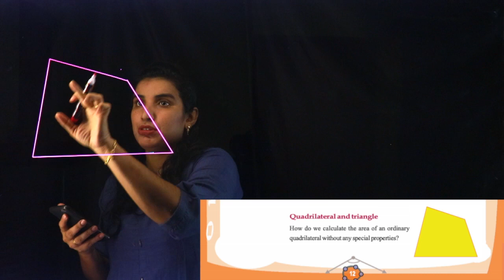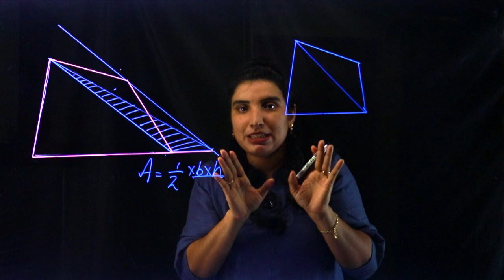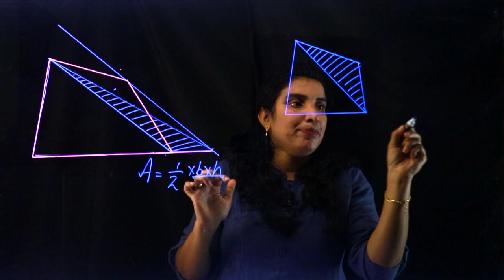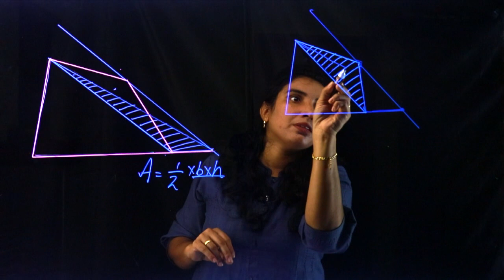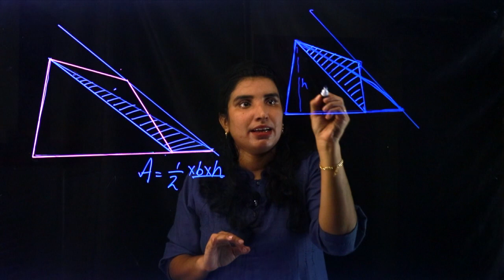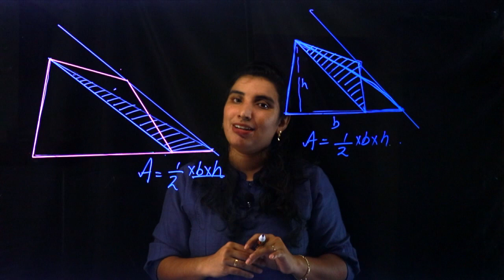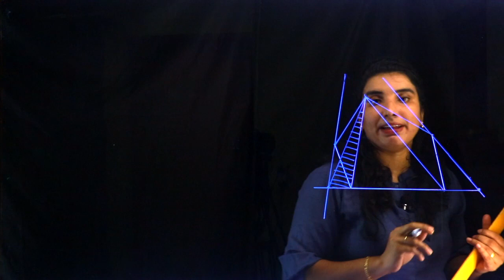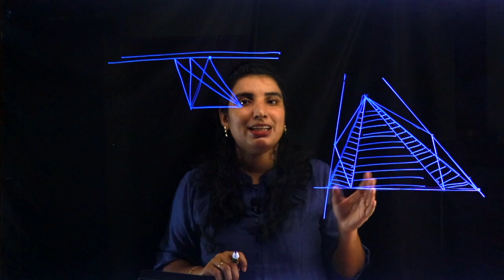CLASS 9 ~ MATHS CHAPTER 1 - AREA | Part 8 -| KERALA Kite Victers | SCERT | AIMY MATHEW